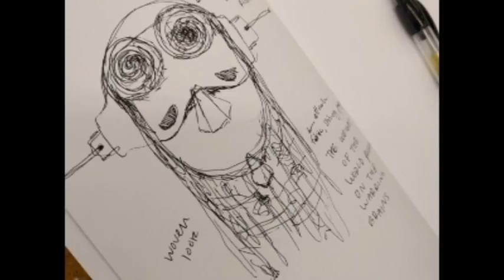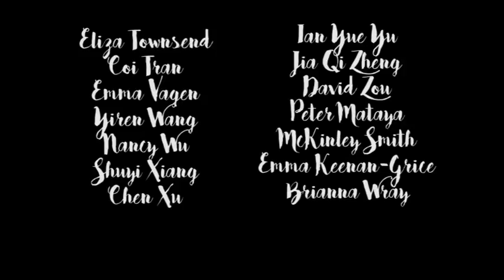Mask Magnifique | Wrays of Sunshine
This fall quarter's University of Washington Art 101 students explore the world in faces of their own design.